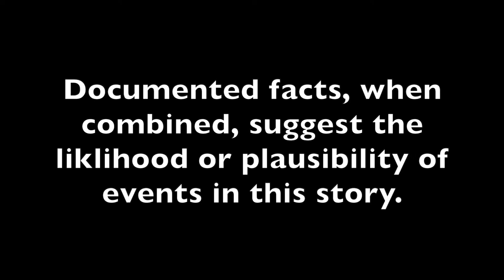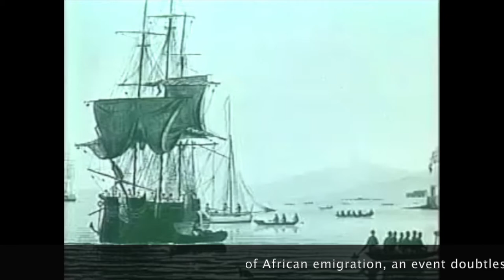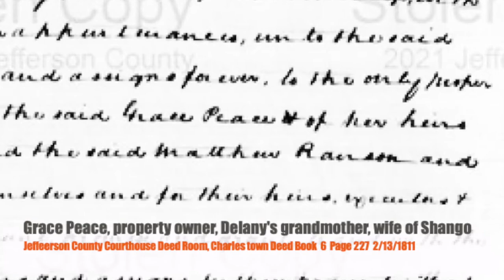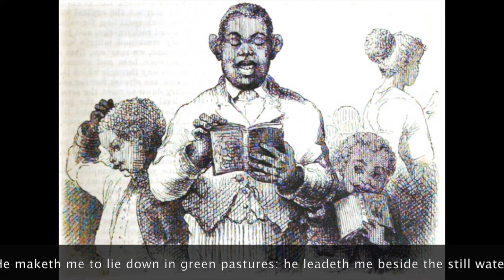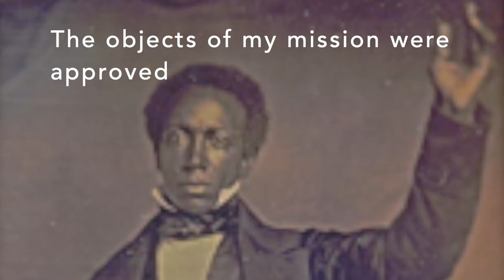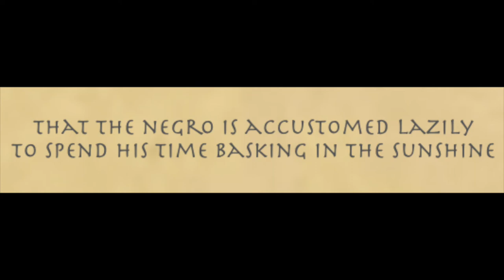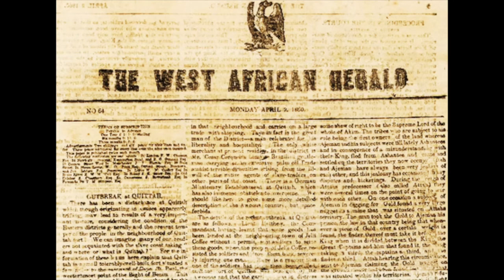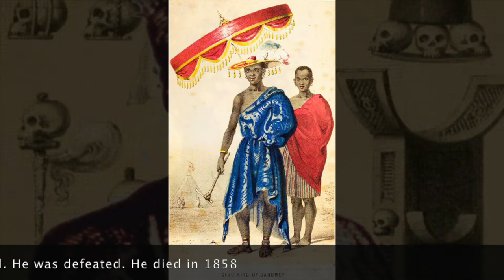Martin Delany - To Be More than Equal 2, Enthralls West Africa - summer, 1859 by Jim Surkamp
This is a 3-part series about Martin Delany, born in 1812 in Charles Town, then Virginia going  on to be the first African-American field officer in the U.S. Army, organizer in 1859 of a year long scientific expedition in West Africa, Harvard educated physician, co-editor of The North Start with Frederick Douglass, author of several books including one of the very first  important novels by an African-American. It was called "Blake: The Huts of American," the story of a traveling insurrectionist serialized in the Anglo-African magazine in 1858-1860. After Lincoln met him in February, 1865 in the White House, the President immediately sent a memo to his Secretary of War, stating: "Do not fail to have an interview with this most intelligent and extraordinary black man."

With Stephen Luckett as Martin Delany

Made possible with the generous, community-minded support of American Public University System (apus.edu) to encourage  fact-based discussion into the foundational issues from which our nation has evolved.